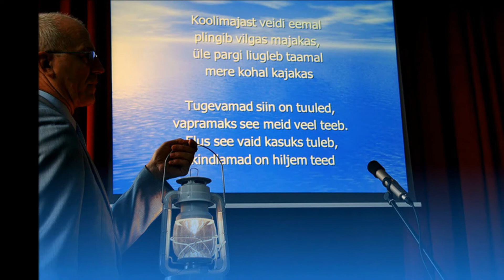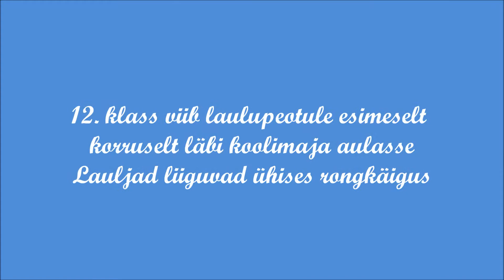Sikupilli Keskkooli I laulupidu 2013